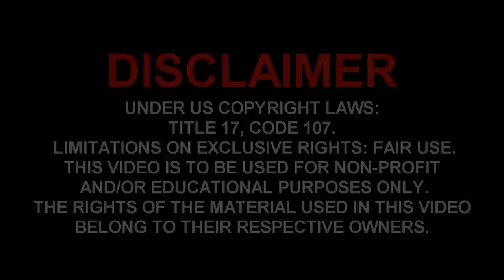The Nightmare Revisted HD: Flyleaf - What's This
The Nightmare Before Christmas Revisted in HD

Video The Nightmare Before Christmas
Audio: Flyleaf - What's This
Editor: MickeyTK421